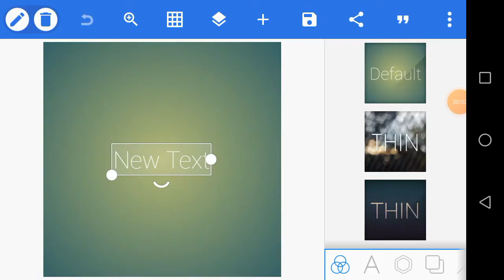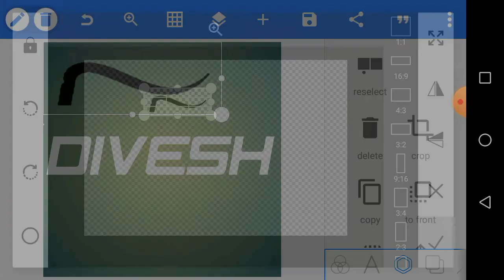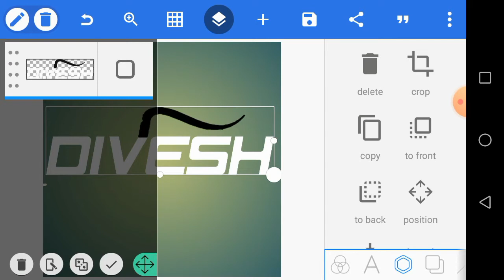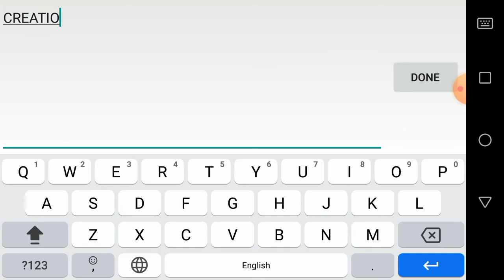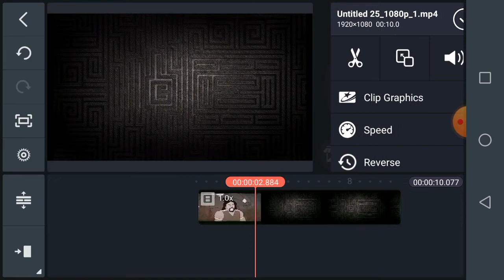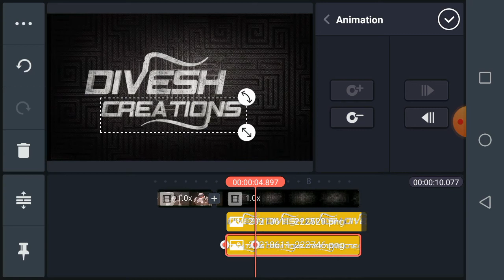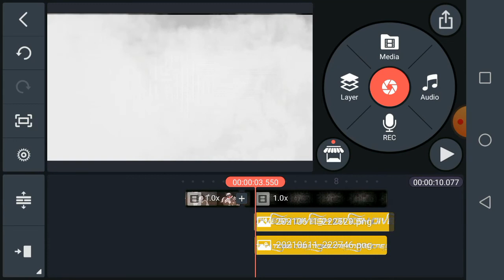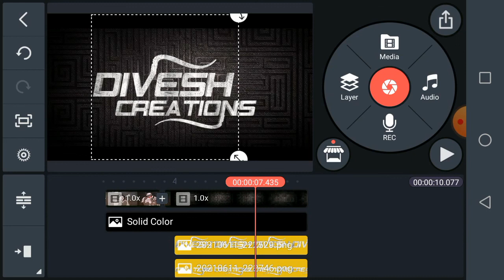How To Make Vikram Vedha Movie Title Card In Tamil | Divesh Creations